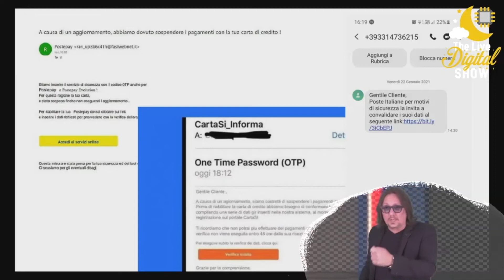Attenzione, non mandate codici che vi sono arrivati tramite messaggio!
Attenzione! Se qualcuno dovesse chiedervi un codice che avete ricevuto tramite messaggio, non dateglielo! Si tratta di un tentativo di truffa molto diffuso che, a volte, avviene anche tramite finti Numeri Verdi.